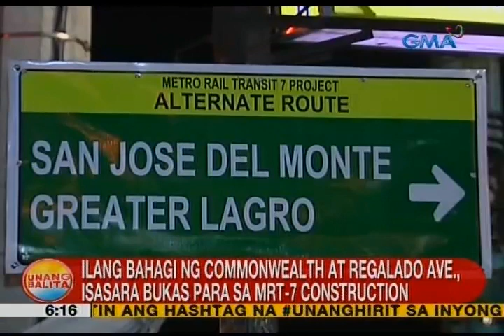UB: Ilang bahagi ng Commonwealth at Regalado Ave., isasara bukas para sa MRT-7 construction